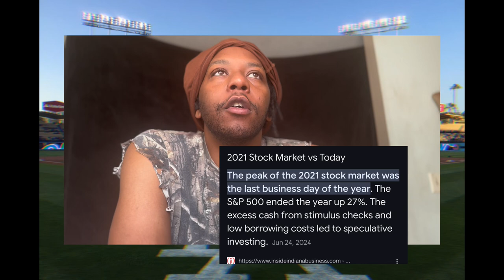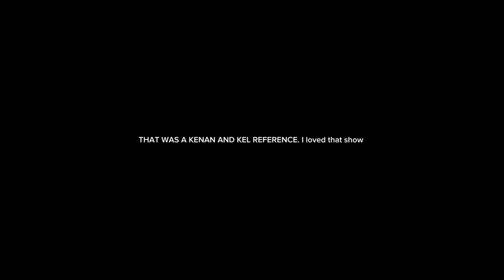OHTANI AND THE MLB CANT BE REAL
What you think about sports betting and the MLB